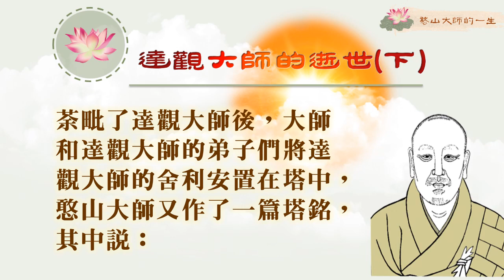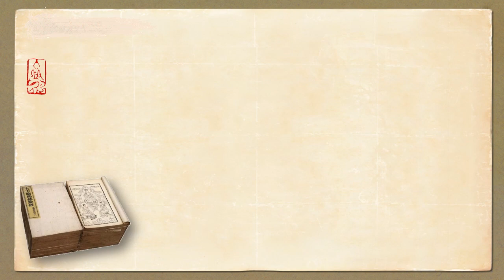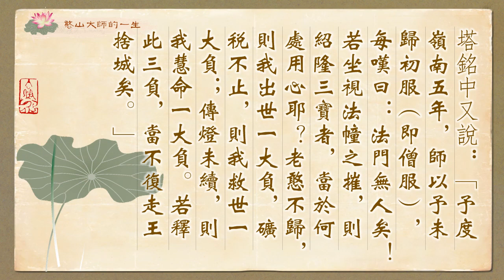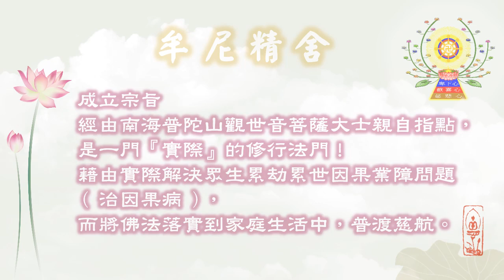憨山大師的一生—達觀大師的逝世(下)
荼毗了達觀大師後，大師和達觀大師的弟子們將達觀大師的舍利安置在塔中，憨山大師又作了一篇塔銘。師念大藏卷帙重多，致遐方僻陬，有終身不聞佛法名字者。欲刻方冊，易於流通，普使見聞，作金剛種子，即有謗者，罪當自代，遂倡緣。
達觀大師在一些居士的幫助下，大量印刷了佛經方冊的單行本，便於流通，易於翻閱，對佛教的傳播產生了不可估計的作用。
達觀大師時刻念念於懷的，是佛教的興盛、人民的幸福，可他這三負，在他在世時，卻沒有一件能圓滿成功，這責任無疑留給了憨山大師。
請繼續觀看「憨山大師的一生—達觀大師的逝世(下)」影片。